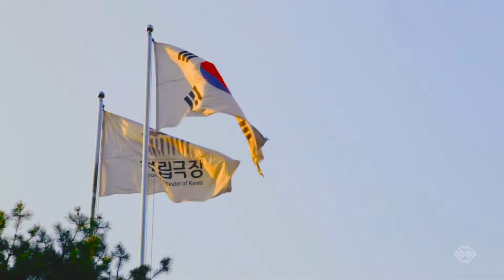Namsan Park | Black Buddha (Seoul)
Seoul's peak of panoramic romance

Once you’ve reached the point where the non-stop shopping, eating and partying has worn you down, and all you want is some peace and quiet with a nice view, do what locals do. Start climbing to Namsan Park. It’s one of those Seoul spots that is on the beaten track and can be over-run with both tourists and locals. But if you go at the right time and with the right attitude, it could become one of your favorite Seoul memories.

The best time to tackle Namsan is early mornings or around sunset. If you go in the middle of the day (or during cherry blossom season) be prepared to dodge selfie sticks and tourist hordes. For the ambitious types, an additional hike requiring a couple of hours of work provides a view well worth it. For those with limited time, there’s also an option to take a cable car to the very top.

Panoramic views of Seoul’s sprawling neighborhoods, particularly beautiful at sunset and after dark when the city lights are on full blast, await upon reaching the summit. If you are craving a different vantage point, you can pay a fee to enter N Seoul Tower, though the views aren’t much better. However, for those who have a love of Korean dramas, the entry ticket grants you a visit to the “locks of love” (located on the Tower’s terrace) where you can place yourself at the setting of many popular kdramas and korean couples in the throes of new love.

Even if you’re alone, practice self-love and dedicate a love lock to yourself while watching the sunset… by yourself.